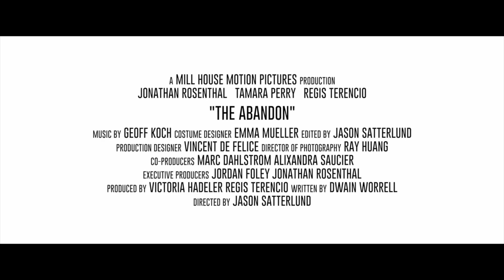Under Worlds 2022 - Features - The Abandon Trailer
A soldier, in the middle of a firefight is hit with a blinding light. He wakes up alone in a strange room with no doors, windows, or exits.

Unsure if he is in a hospital, prison, or hell, he tries to radio for help, to no avail. The only person he can reach is a woman who claims to be trapped in a similar room.

Together, they work to find a way out before it's too late.